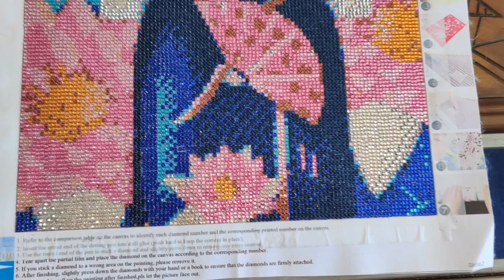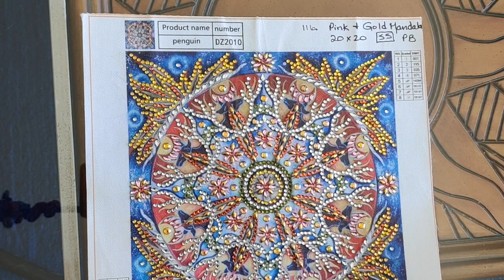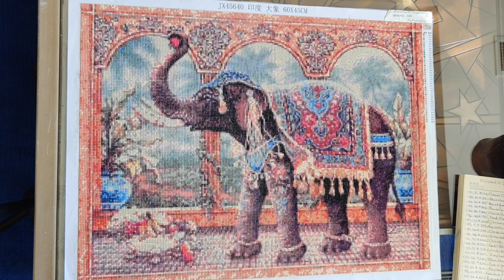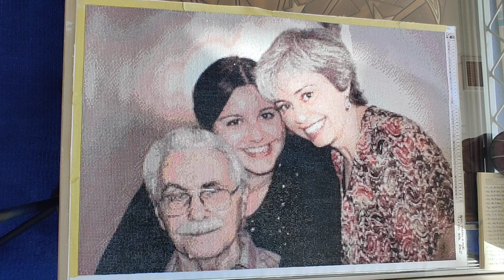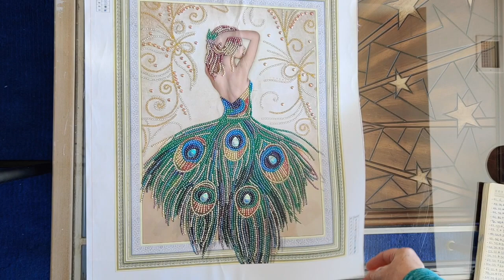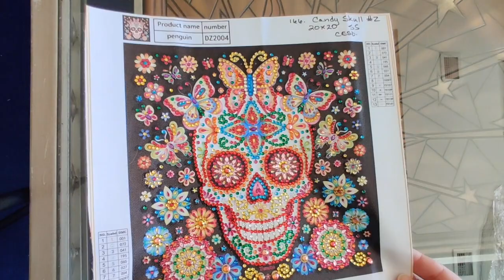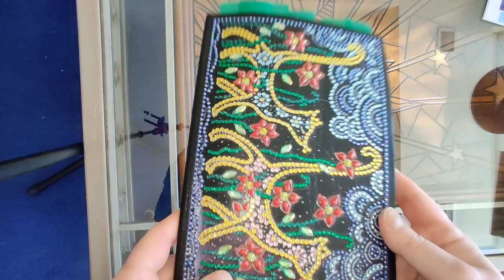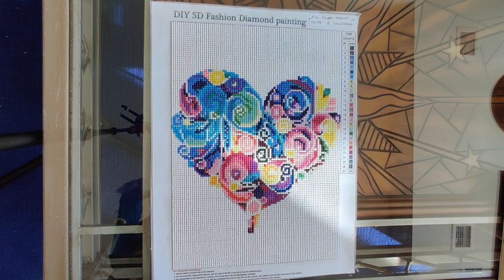All My Finished Diamond Paintings from 2020!!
Visit the any of the stores listed below and send me links to diamond paintings that you would like me to unbox before you buy them! I'll do a detailed unboxing and review of as many of your requests as possible, so you will know exactly what to expect when you buy your diamond paintings. No more disappointments!
💎 Stores: Everydayedeals.com, Fansells.com, FGNormal.com, GBFKE.com, Newhomy.com, and UrBestDeals.com

Check out a terrific selection of diamond paintings and supplies at these great stores:

You can send me snail mail at this address:
   Rambling Rose
   Westboro PO
   Ottawa, Ontario K2A 4E4
   Canada

Happy 💎 Painting!!